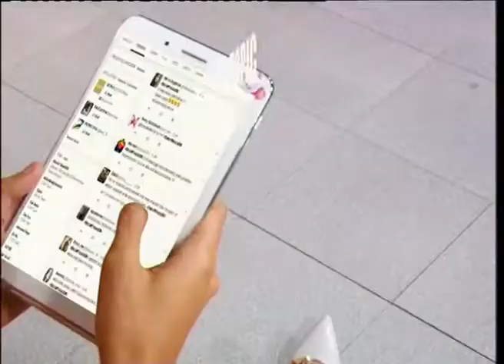Teras Sore // Makmur Sejahtera - Gadis Kecil yang Mengintip dari Jendela Lantai 2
Makmur Sejahtera Live di Teras Sore ElshintaTV
31 Oktober 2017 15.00 WIB